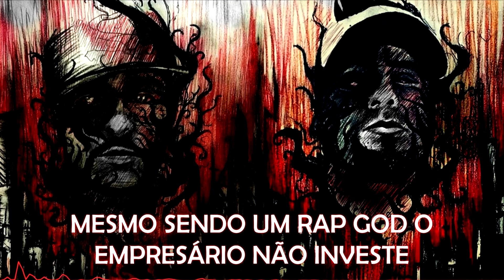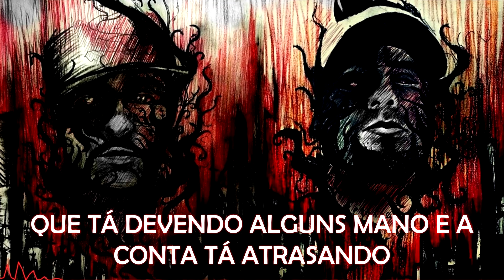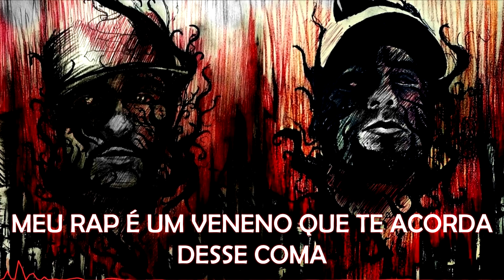FILL - Venom Feat. LetoDie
FICHA TÉCNICA :
Letra: FILL e LetoDie
Instrumental: LiipBeats
Mixagem e Masterização: Daime